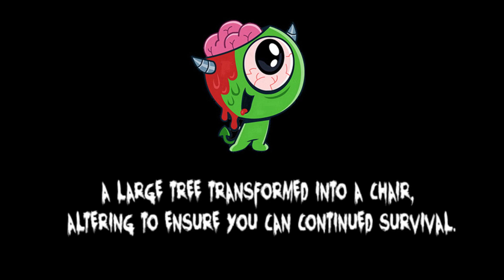The tree and I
silent horror